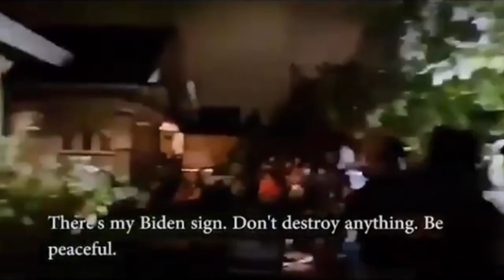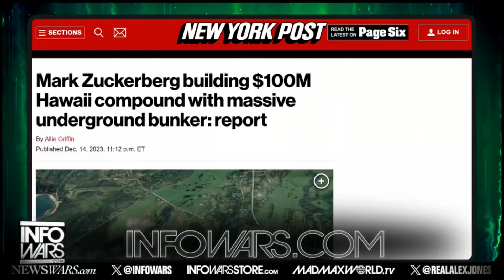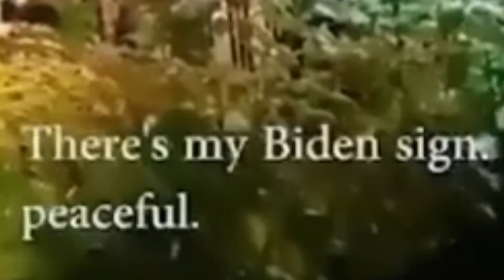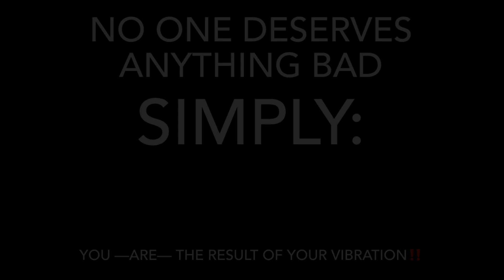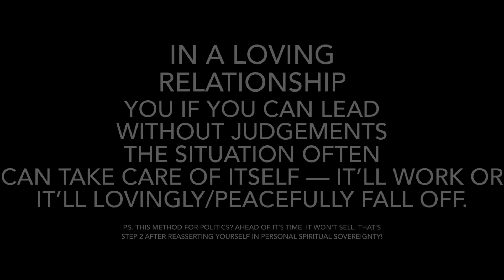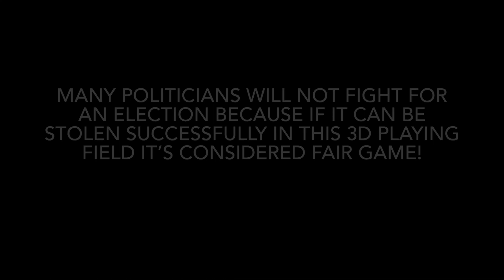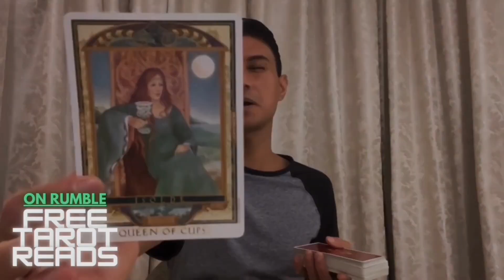This Didn't Sit Well With Me. Argument: POOR ADVICE/POOR CHANNELER! Closer to a Distressed "Pundit".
⇩ 🇺🇸 2024 Prepping & Survival Items/Devices/Tips — WE in 5D Personal Recommendations ⇩

🔋 EcoFlow Solar Generator "RIVER Pro" 720 Watt-Hour, with 160 Watt Solar Panel

🔋 EcoFlow Solar Generator "DELTA 2 Max" 2048 Watt-Hour, with 400 Watt Solar Panel

🥘 4Patriots 72-Hour Emergency Food Supply Survival Kit

🥘 4Patriots 4-Week Emergency Food Supply Survival Kit

⇩ The Latest Readings and Other Links ⇩

🌙 New SuperMoon in Aquarius 2/9/24 Collective Reading (L🔴CALS EXCLUSIVE for Contributing Supporters)

🔴 First Quarter of 2024 [Jan, Feb, March] Collective Reading (L🔴CALS EXCLUSIVE for Contributing Supporters)

🌞 The 2024 [And Beyond] Positive Message I Received From My Guides Recently ➕ The Comments Section of This Channel, My Mistake with Kerry Cassidy, and My Invite to Have [You] LIVE on Video Call with Me to Broadcast Your Perspective!

⇩ WEin5D’s Interviews ⇩

🧠 INTERVIEW: Meet Tyler Bendeson—We Talk Scalar Wave Technology, Alkaline Dieting, His New Book, and More! (Interview/Conversation)

—RARE & UNLISTED—

🐦‍⬛ WE in 5D Interviews Ismael Perez—He Explains Details of The Great Solar Flash and More! (Unsearchable and Viewable ONLY to the WE in 5D Audience Who Discover This Link in This Description)

—The WEin5DTarot Theme Song—

📲 Download the full WEin5DTarot Theme Song—

—More WEin5D “Stuff”!—

🪑 Me, WE in 5D Tarot, in the “Hot Seat” with Abraham Hicks

🎭 The MDNA Tour “Tarot Project”—A 2012 Show by Madonna Displaying an Archetypal Arc from Dark to Light (Mimicking and Demonstrating The Fool’s Journey 🃏🎴🀄️)

—WEin5D Social Media—

If you would like to donate in support of the WEin5DTarot channel it is deeply appreciated, and you can do so 1 of 3 different ways.

—Or—

—Or—

—Or—

🔮 𝐁𝐎𝐎𝐊 𝐀 𝐏𝐄𝐑𝐒𝐎𝐍𝐀𝐋 𝐑𝐄𝐀𝐃𝐈𝐍𝐆/𝑷𝑹𝑰𝑪𝑰𝑵𝑮 🔮
Live & Face-to-Face: 1 Hour/$150, 1 Hour + 30 Min/$175, or 2 Hours/$205.